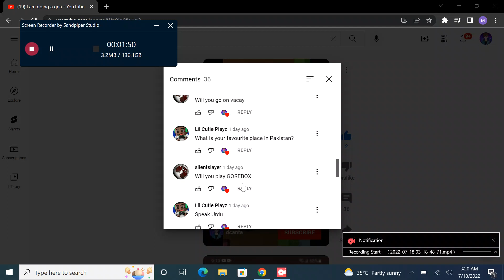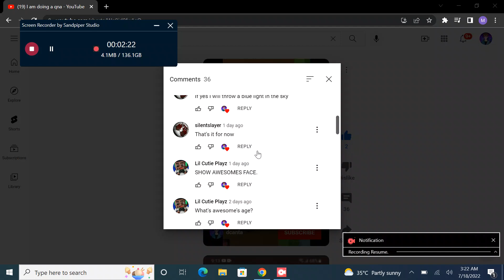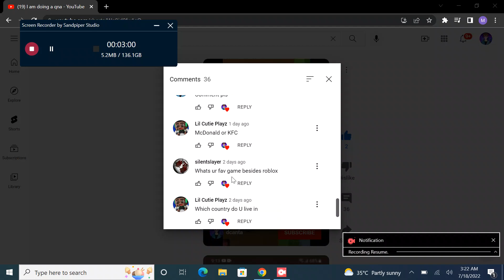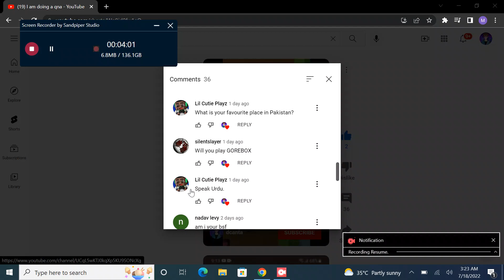qna part 2